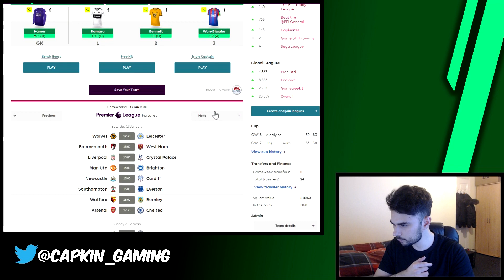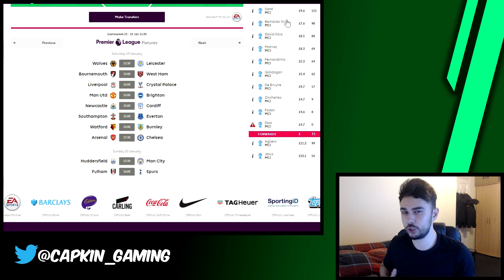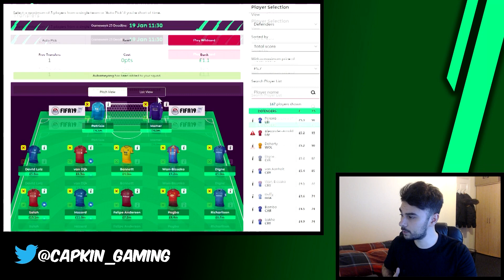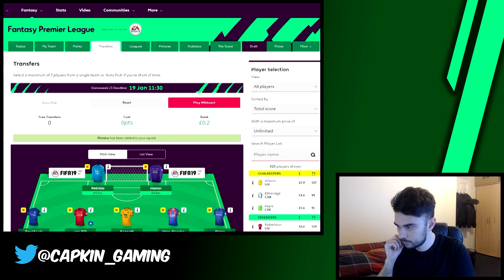GAMEWEEK 23 PREVIEW - RASHFORD FOR KANE? FPL 2018/2019!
Hey guys! Just talking about my transfer options for Gameweek 23!

MEMBERSHIP PERKS
-Emote
-Rate my team (requesting feedback from me)

📈-Join my league! Code: 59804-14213